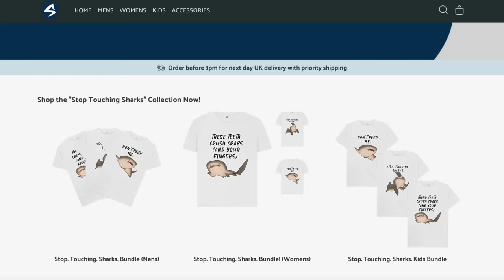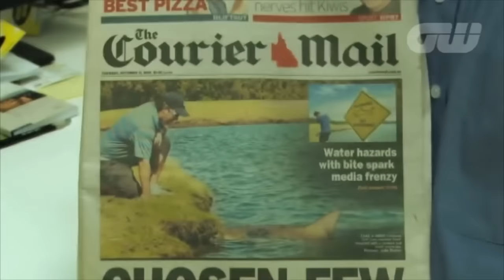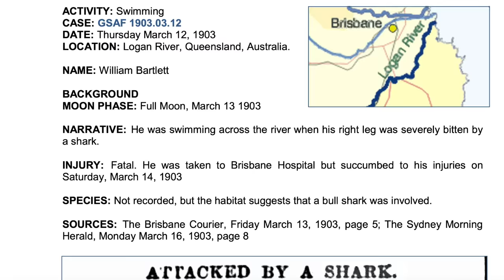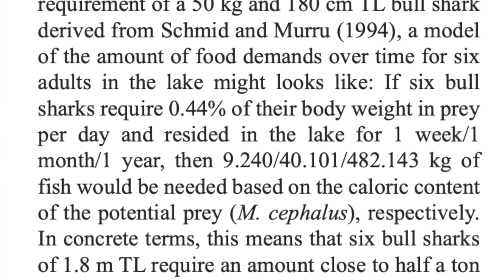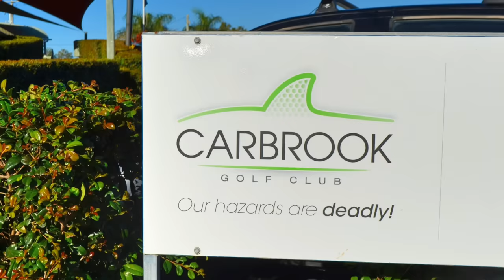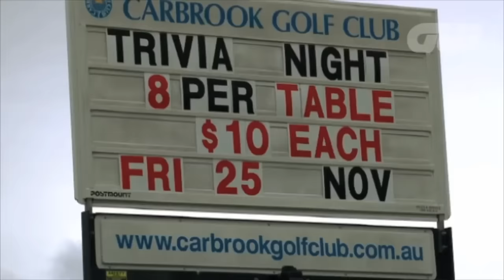The BIZARRE Story of the Golf Course BULL SHARKS!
Join shark scientist Kristian Parton as he dives into the crazy story of the golf course bull sharks. For 17 years bull sharks lived in a golf course lake in Australia. How did they get there? How did they survive? and why did they mysteriously disappear? Find out more in the video!